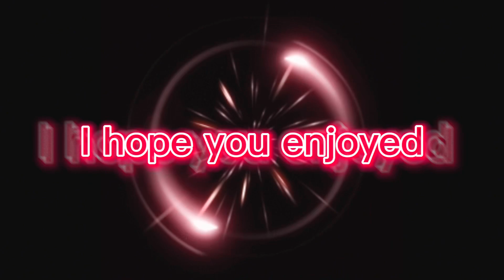Drawing Gojo Satoru and Yuji itadori in 8 different Anime Styles 🔥|Jujutsu Kaisen🤩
Watch as the talented artist draws Gojo Satoru in 8 different anime styles in this amazing video. The artist has done an incredible job of capturing the essence of the character in each style, making this video a must-watch for fans of Jujutsu Kaisen. Whether you’re a fan of anime or just love watching artists at work, this video is sure to impress.